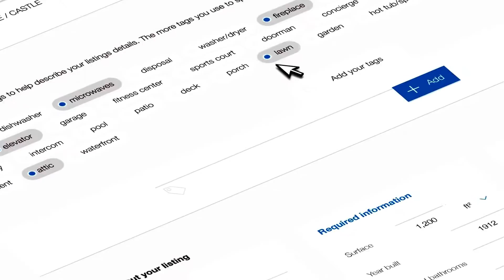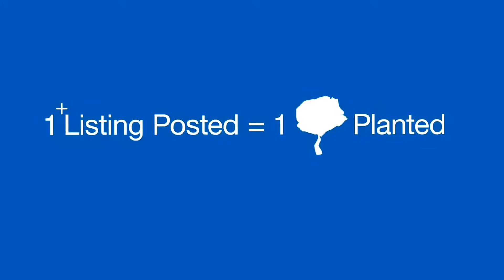Real Estate Agent